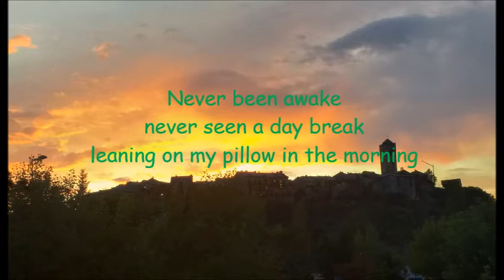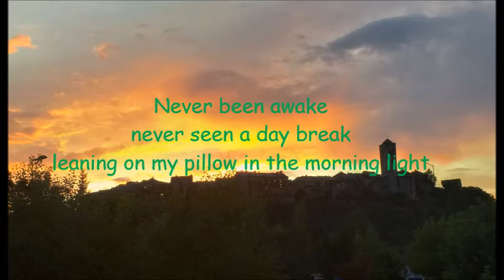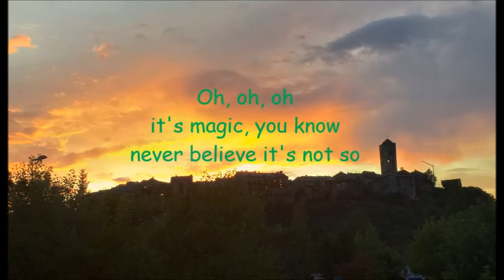Pilot-It's Magic Lyrics